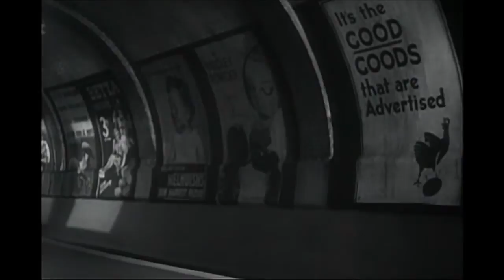Piccadily Third Stop (1960) - the robbery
In this extended sequence from Wolf Rilla's 1960 film Piccadilly Third Stop, Terence Morgan, John Crawford and William Hartnell attempt to rob a foreign embassy of £100,000, whilst Yoko Tani keeps watch